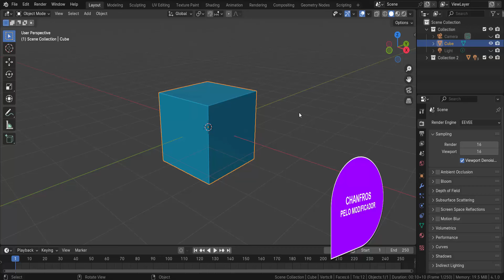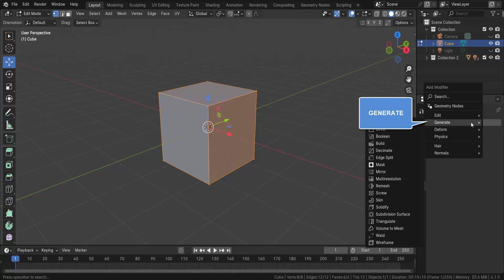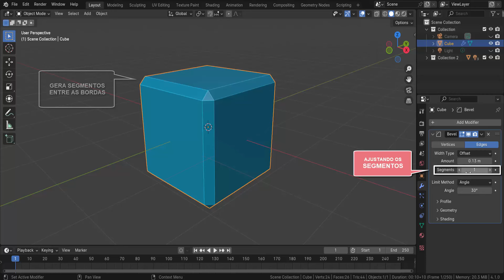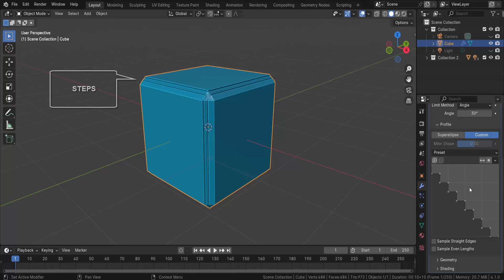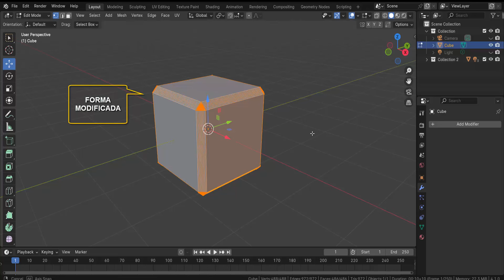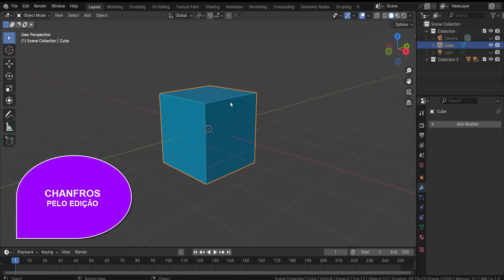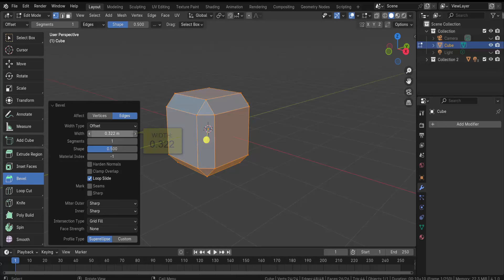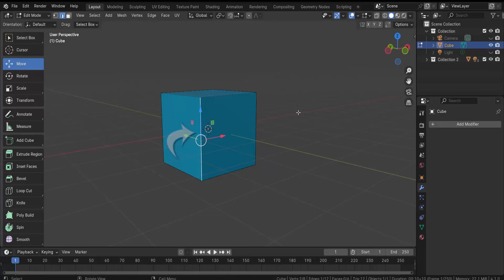EFEITOS DE CHANFROS NO BLENDER 3D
entendendo a criação de chanfros nas bordas
de uma malha a partir do modificador e da
ferramenta BEVEL.